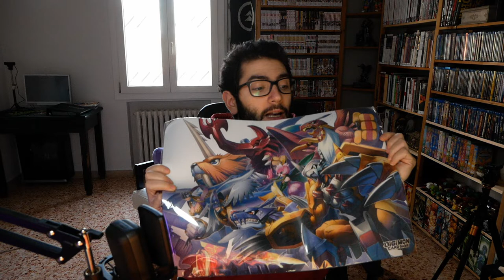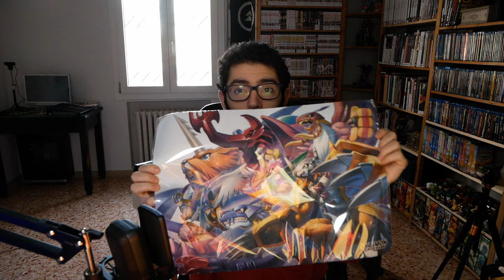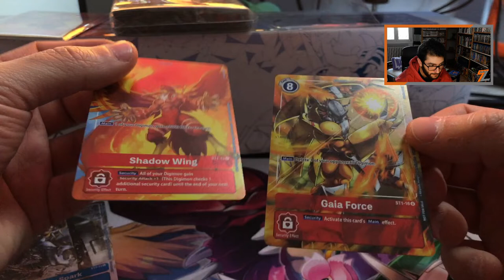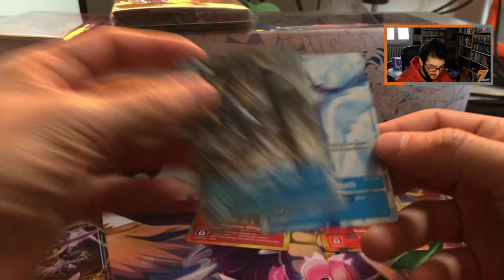Digimon Card Game - Unboxing Tamer's Evolution Box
Siamo tornati ragazzi con un nuovo video dedicato al mondo del Digimon Card Game!
Questa volta apriamo insieme il nuovo Tamer's Evolution Box, il primo special set dedicato al gioco.
Vediamo cosa contiene questo particolare prodotto, creato in un'unica versione sia per il mercato Giapponese che per quello Occidentale, e rispondiamo alla fatidica domanda "ma ne vale la pena?"